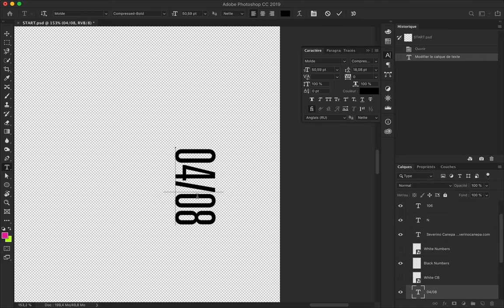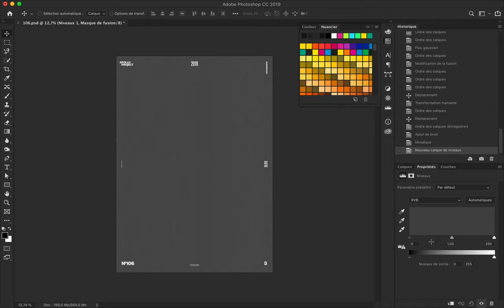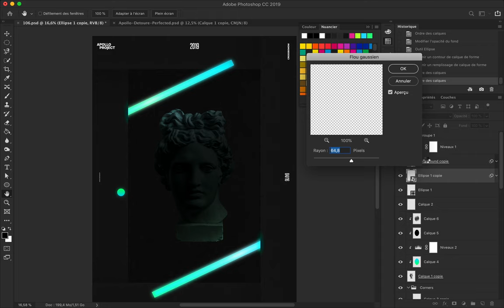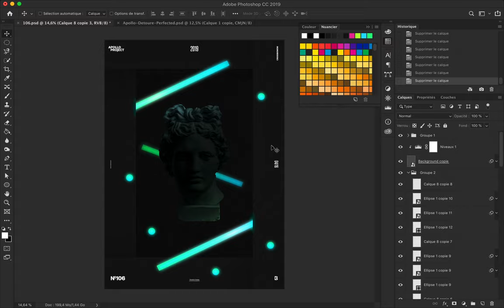Disparate Speed Art Poster #106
The poster #106 is a minimalist and dark design with colorful and bright geometric shapes.